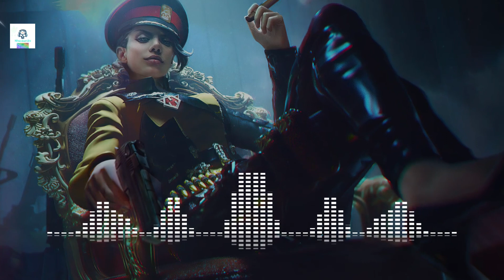nhacsan9x : I Don'T Like You - Eva Simons ( remix ) - ( DJ JayKenly )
Nhacsan9x

🍍Cùng mình hồi sinh lại các bản nhạc vinahouse cổ từ 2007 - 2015,2016
🌍 Vào nhóm facebook giao lưu nhạc , đặt câu hỏi và tìm bài hát.
 📽️ nếu thông tin bài hát có sai lệch, vui lòng báo cho mình biết để sửa.
🫕Tôi KHÔNG sở hữu quyền đối với bài hát sử dụng trong video . Những video này không được kiếm tiền và chỉ tồn tại để quảng bá các bài hát . Nếu có bất kỳ vấn đề .